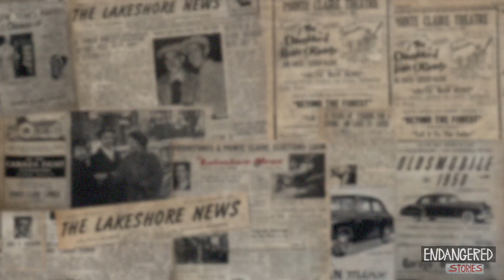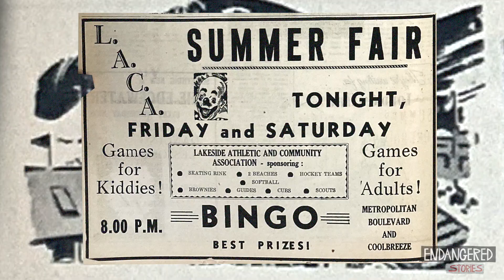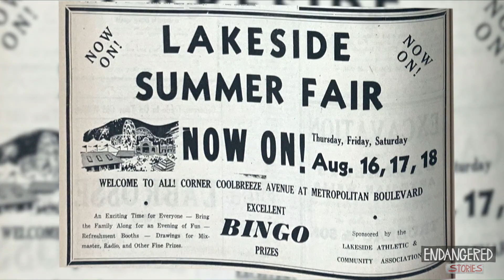What's a Tombola?? History of Pointe-Claire, Quebec.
Endangered Stories examines the lesser known stories of our past. Those which mostly still live inside the minds of those who lived it. Once they're gone, the stories will be gone too.